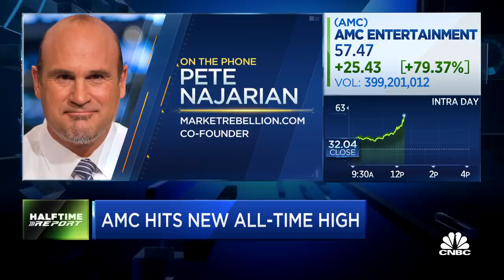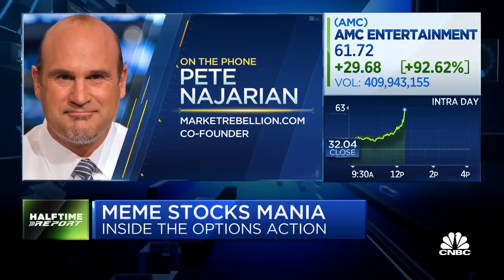Pete Najarian breaks down his new calls on AMC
CNBC's "Halftime Report" team discusses what's happening to AMC's stock price.